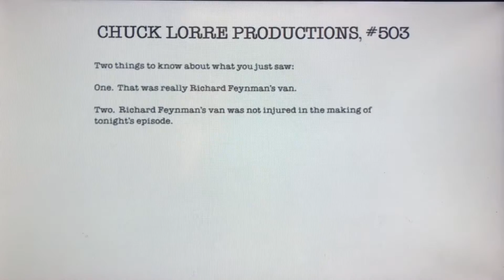Chuck Lorre Productions, #503/Warner Bros. Television (2015)